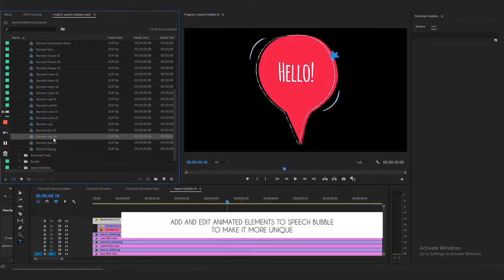Speech Bubbles And Elements Collection Premiere Pro Templates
Speech Bubbles and Element Collection is a stylishly designed and smoothly animated Premiere Pro template that contains a fantastic collection of 27 bright and dynamically animated speech bubbles, 27 animated elements for decoration, and 16 premade animated texts, that is 70 elements in total! Possibilities of creative combinations are almost endless! They're easy to use, simply edit text, adjust the colors, and hit render. A cool way to enhance the look and feel of your kid's TV shows, cartoons, commercials, presentations, slideshows, promotions, and event videos. Impress your audience with this cute PP template. No plugins required.